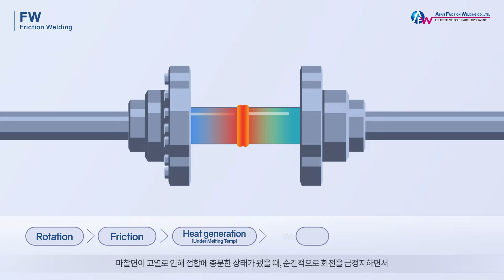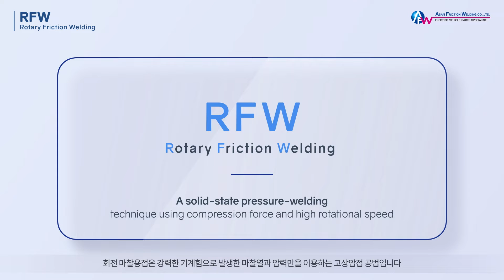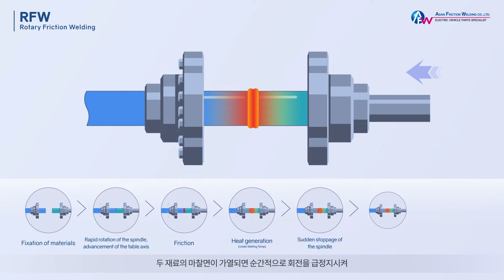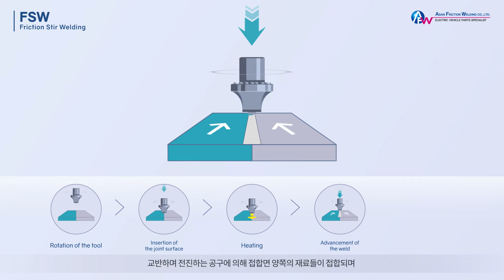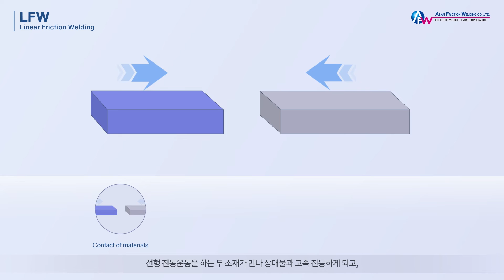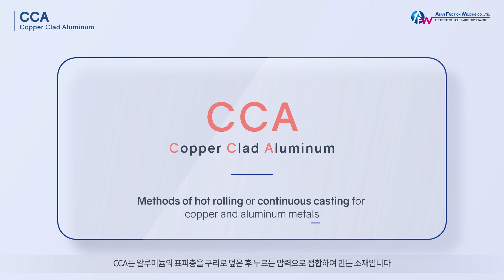AFW-기술소개(Full ver)